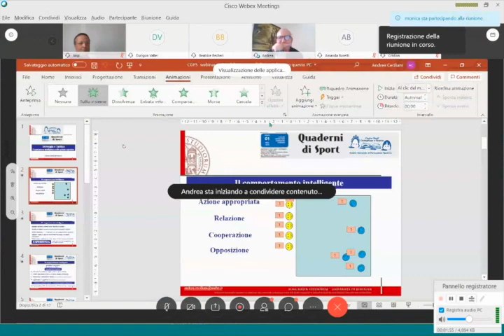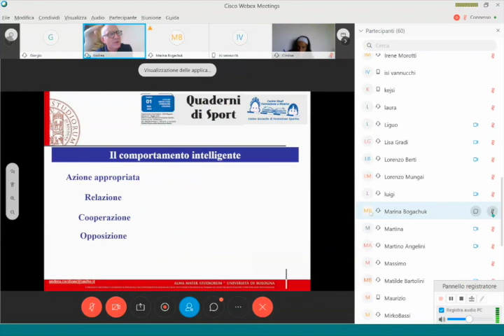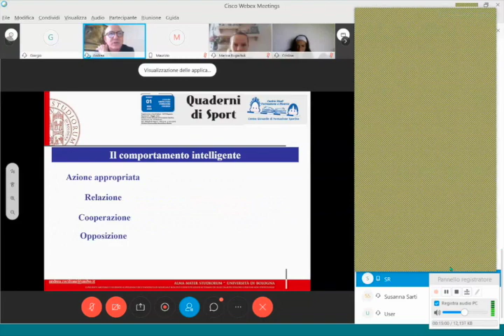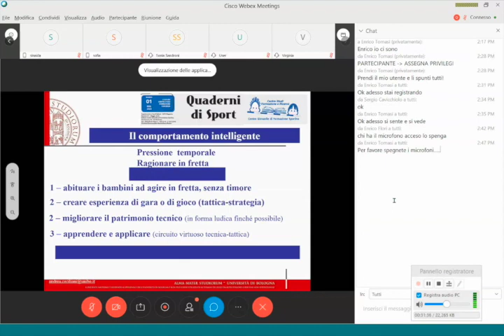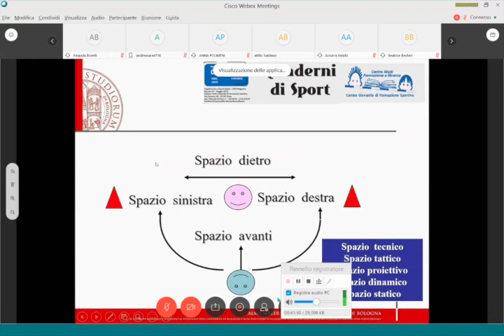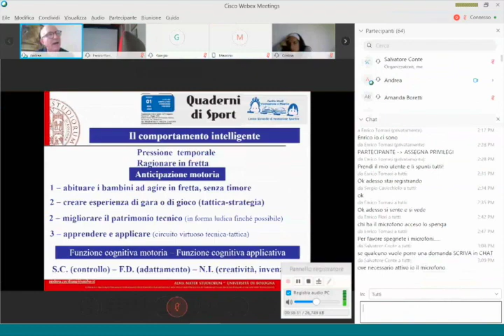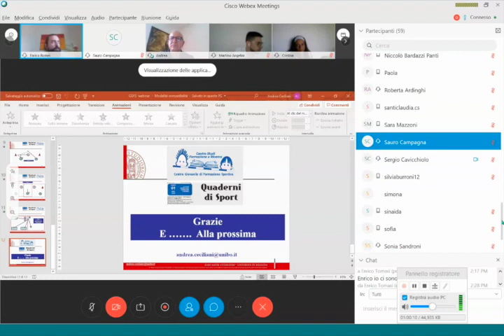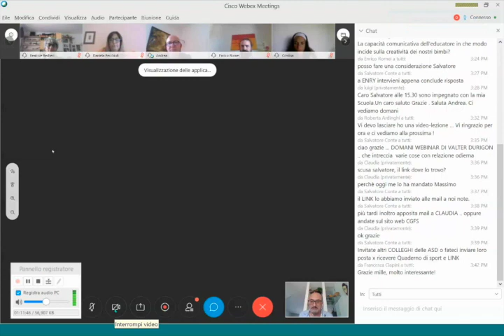[Webinar] Andrea Ceciliani: Strategia e Tattica, i processi cognitivi nel gioco sportivo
SETTIMANA DELLA FORMAZIONE CENTRO STUDI CGFS

Webinar organizzati dal Centro Studi CGFS, da martedì 26 a venerdì 29 Maggio

Martedì 26 Maggio | 14:30-15:30